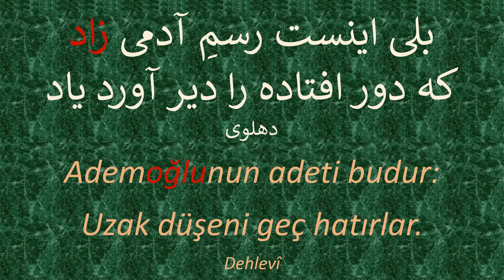Söz Hazinesi 013001 / گنجینۀ گفتار